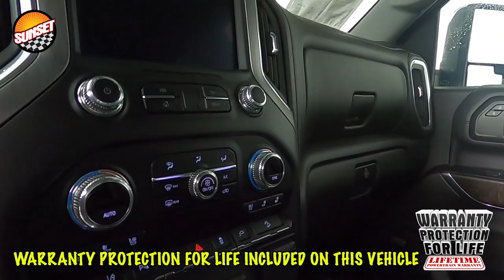2020 GMC Sierra 3500HD Denali Truck 1GT49WEY6LF116653